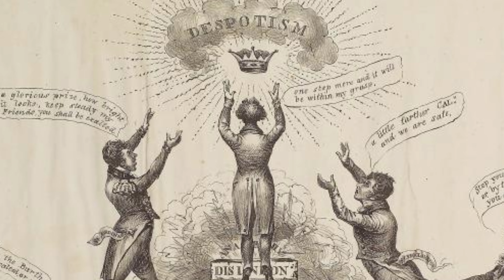Why The Managerialist State Will Fail (Final Part)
To help cover the costs and time taken on these videos and my research:

Yahweh is Satan: The Genesis of a New Order of the Ages